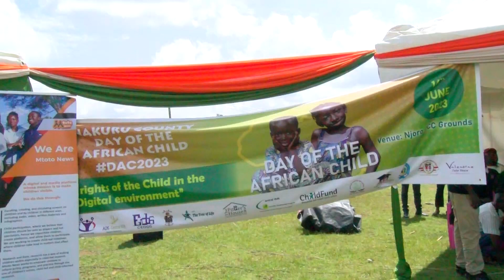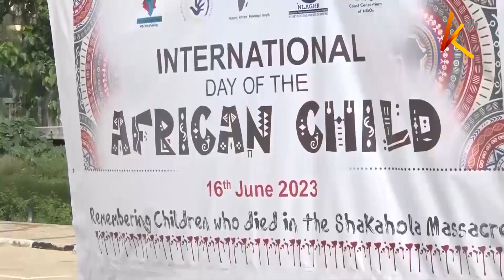Kenya joins the world to mark day of the African child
Lack of parental supervision, kangaroo courts, and poverty are to blame for the soaring number of child abuse and neglect in the country. Children advocates have further chastised the informal village courts for denying girls who are sexually abused justice